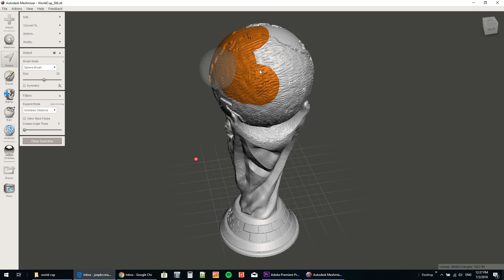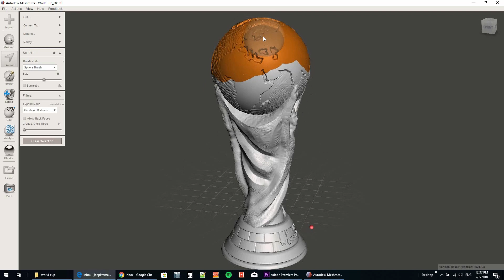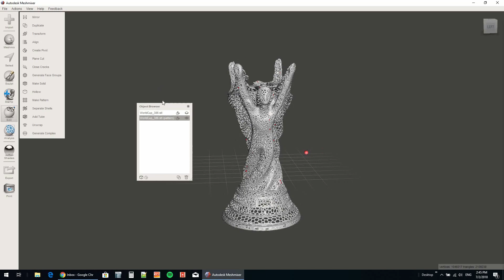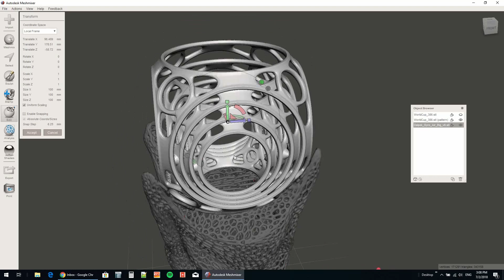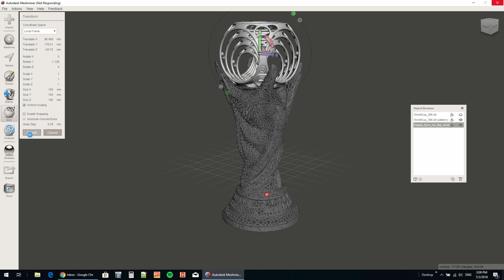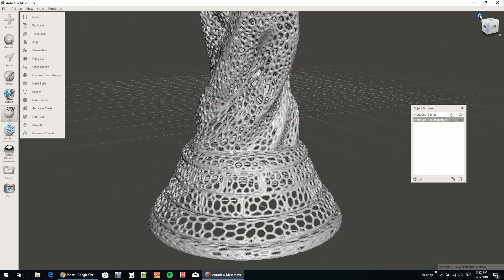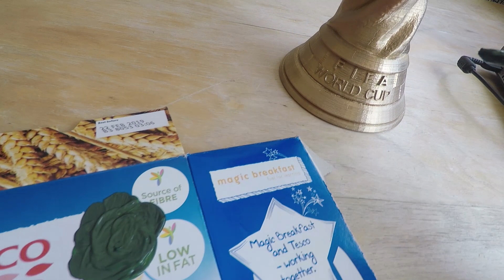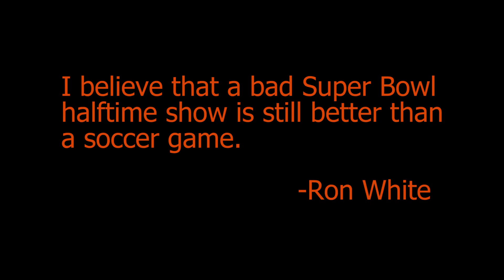Futuristic 3D Printed FIFA World Cup Trophy (Voronoi Meshmixer tutorial)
Making a voronoi 3Dprinted file is pretty simple if you are a human. If you are a computer, then it might take some more power, but it can be done. This style is named after the Ukrainian mathematician Georgy Voronoi.

The original worldcup trophy was called the Jules Rimet and was designed by Abel Lafleur. The replacement trophy was designed by Silvio Gazzaniga in 1974.

Meshmixer is a free software, and with this tutorial video, now you don't have an excuse to not make some cool stuff.

It may be difficult to 3D print, but give it a try!